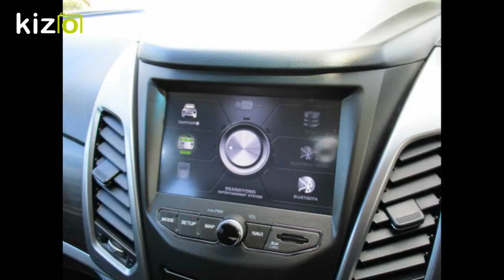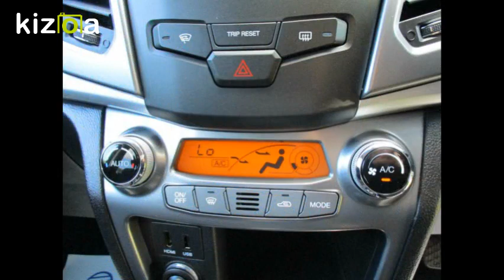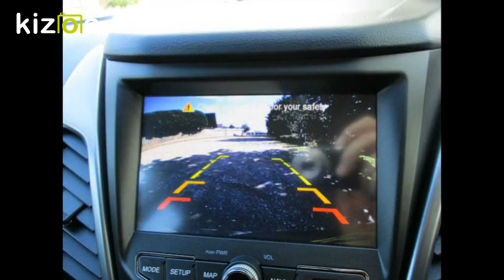Kizoa Movie - Video - Slideshow Maker: korando le